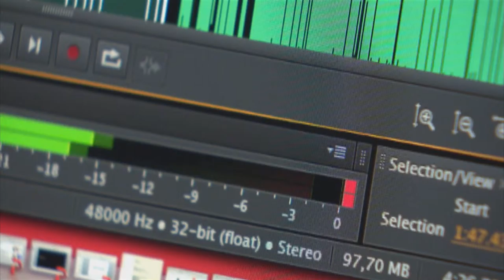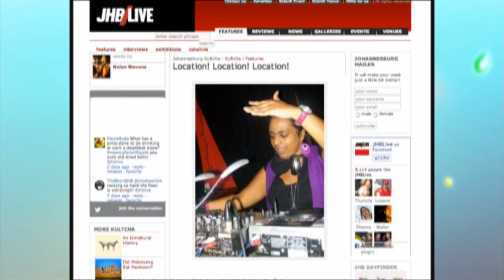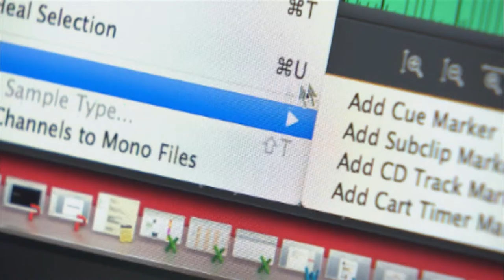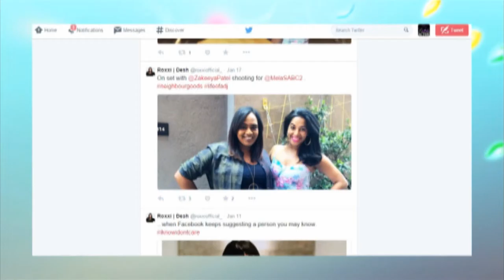DJ Roxxi (Reversion Episode)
Becoming an entertainer can involve ignoring conventional boundaries and shattering glass ceilings – especially if you are a woman.  It also means believing that you can – and working incredibly hard to prove it – which has been DJ Roxxi’s recipe for success.